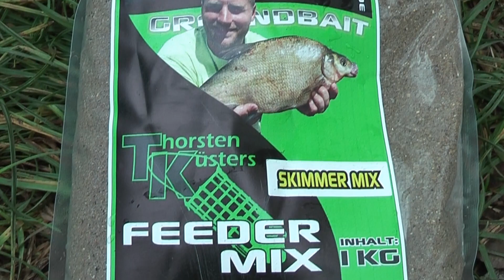Der neue HJG Drescher Skimmer Mix von und mit Thorsten Küsters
Von der Futterschmiede HJG Drescher gibt aus der Thorsten Küsters Feeder Mix Serie ab sofort den Skimmer Mix. Thorsten Küsters hat den Mix über 1,5 Jahre entwickelt und immer wieder mit den HJG Dreschern Teammitgliedern getestet, weiter entwickelt und verbessert. Schon in der Testphase konnten mit dem Futter einige internationale und nationale Titel gewonnen werden und jetzt dürfen sich alle Anglerinnen und Angler auf den neuen Skimmer Mix freuen.